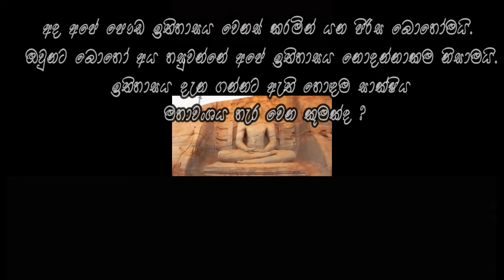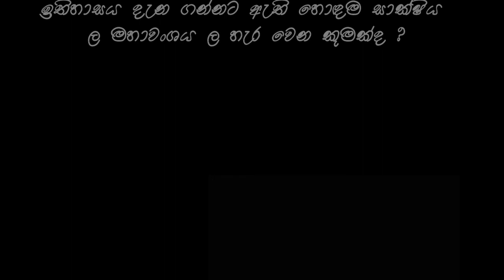මහාවංශය ගැන කෙටියෙන් .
මහාවංශය ලියා ඇත්තේ අවුරුදු 2500 කට අධික ඉතිහාසය තුළ සිදුවූ සිදුවීම් ඉතා සැලකිල්ලෙන් වාර්තා කිරීමටය. මහාවංශයේ ප්‍රථම භාගය ලියන්නේ ක්‍රි.ව. 5 වැනි සියවසේ මහානාම රජු දවසය. එනම් ක්‍රි.ව. 412 – 434 කාලයේය ( මහවංශය වීඩියෝව විනාඩි 1 යි )
අද අපේ පෞඩ ඉතිහාසය වෙනස් කරමින් යන පිරිස බොහෝමයි. ඔවුනට බොහෝ අය හසුවන්නේ අපේ ඉතිහාසය නොදන්නාකම නිසාමයි. ඉතිහාසය දැන ගන්නට ඇති හොඳම සාක්ෂිය " මහාවංශය " හැර වෙන කුමක්ද ?